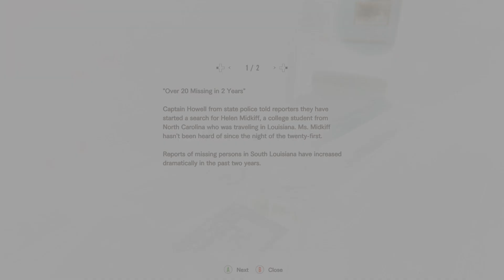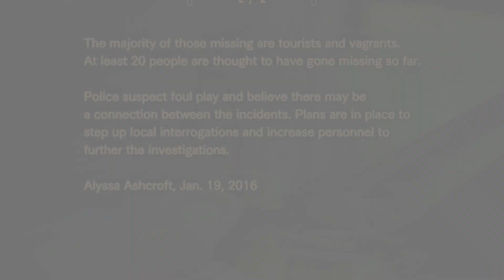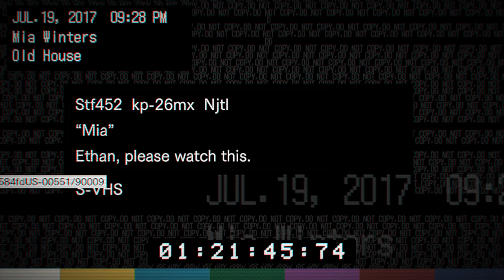This Man Jack is UNHINGED TO THE MAX [RE7 in 2024 #2]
welcome BACK to some more re7! Today we gonna have to do without facecam cuz my camera decided to die :( anyways hope yall enjoy anyway!